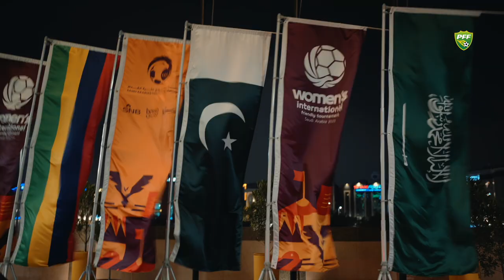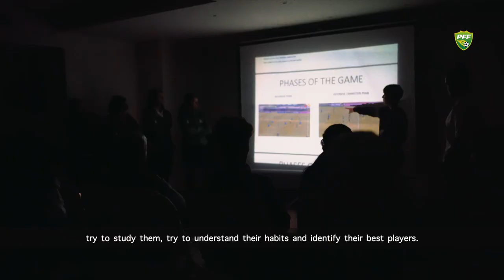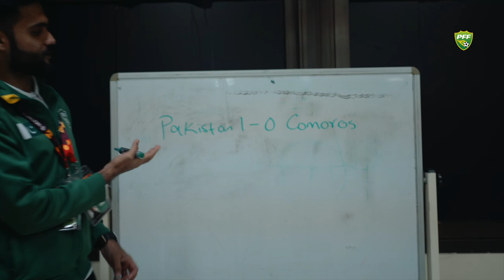PAKISTAN WOMEN'S TEAM Breaking Barriers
This documentary takes a broader look at women's football in Pakistan. It focuses on the story of the Women's National Football Team who have become a symbol of hope and empowerment for women in the country. The documentary follows the players and coaches as they train, compete and fight for success in Saudi Arabia.